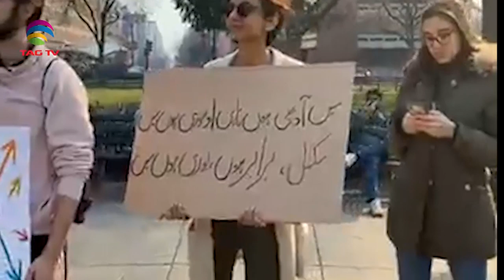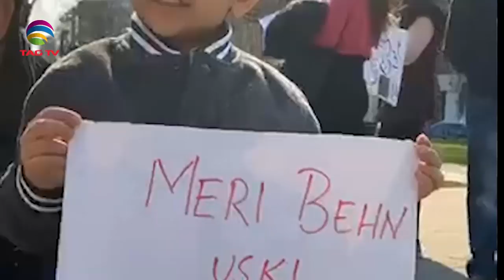Pakistani women March in Washington organized by Marvi Sarmed, Gulalai Ismail and others -